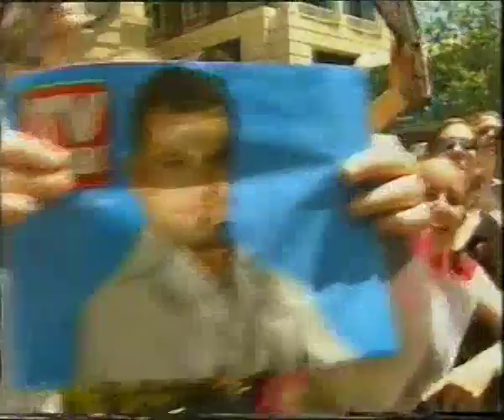ZnT Vintage On Air Demo 2005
Includes clips from Troy & Zara's time on air with 92.9FM in Perth, 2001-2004